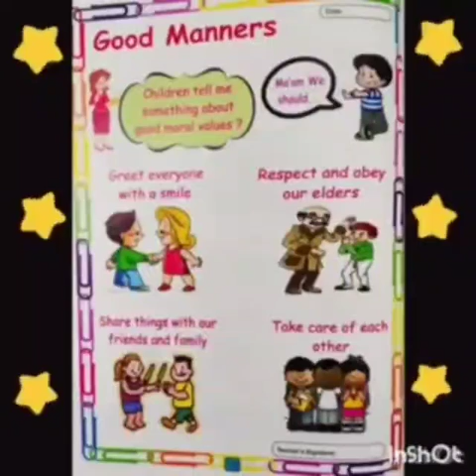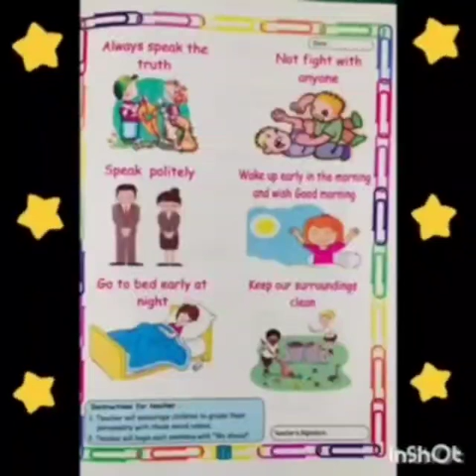Class : Nursery, Subject : English, Topic : Good Manners, Date : 26.10.2021